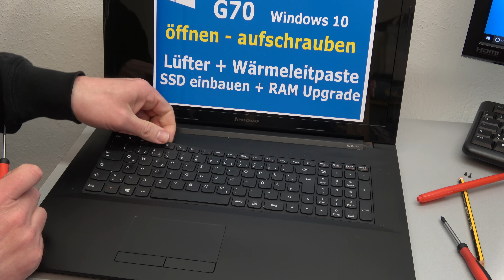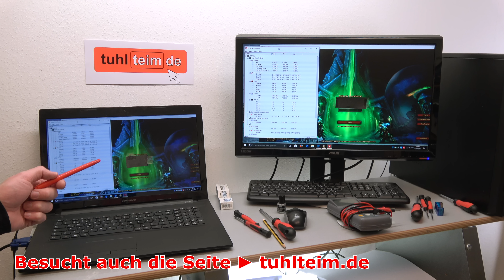Notebook geht einfach aus nach 10 Minuten spielen - überhitzt schaltet sich aus - [4K Video]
Das Notebook im Video funktioniert mit Windows 10 zunächst ohne Probleme und man kann stundenlang surfen und arbeiten. Startet man allerdings ein Spiel wie World Of Warcraft, Team Fortress 2, GTA oder ein anderes Spiel, dann schaltet sich das Notebook nach ca. 10 Minuten ab.
Die NVidia-Grafikkarte, eigentlich nur ein einzelner Chip, überhitzt über 90° Celsius und das Notebook schaltet sich ab, um Hardwareschäden zu vermeiden. Dabei dreht der Lüfter vorher sehr schnell und laut, schafft es aber nicht, die Grafikkarte zu kühlen.

Im Video seht Ihr, wie man das Notebook auseinanderbaut und dieses Hardwareproblem repariert.

▼ ▼ ▼  TIPPS & TRICKS  ▼ ▼ ▼

Die Wärmeleitpaste, die in diesem Video erneuert wird, ist sehr wichtig, um die in der CPU oder GPU entstehende Wärme an die Heatpipe weiterzuleiten. Über die Heatpipe wird die Wärme mit dem Lüfter aus dem Notebook geblasen.
Dabei ist es wichtig, dass die Wärmeleitpaste einwandfrei aufgetragen ist und die Heatpipe richtig installiert ist. Der Lüfter muss sauber sein und sich problemlos drehen können. Das Lüfterlager darf nicht beschädigt sein.
Ebenso müssen die Kühlrippen sauber von Staub sein, damit die heiße Luft auch aus dem Notebook herausgeblasen werden kann.

In diesem Video seht Ihr diese Problematik bei einem klassischen PC-Mainboard

▼ ▼ ▼  WEITERE VIDEOS  ▼ ▼ ▼

Auf dem Youtube-Kanal findet Ihr noch viele weitere Videos, wie man Notebooks von HP, Acer, Asus, Lenovo usw. auseinanderbaut und repariert

Wenn Ihr euren Drucker reparieren wollt oder müsst, dann findet Ihr hier dutzende Videos für Epson, Canon, HP usw.